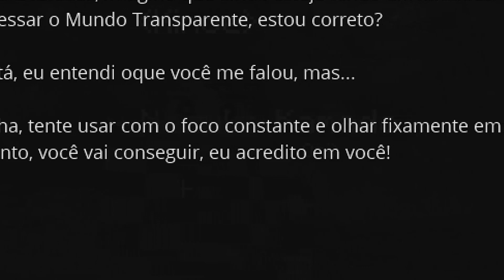E Foi Assim que eu Entrei no Mundo Transparente no Kimetsu Guerra